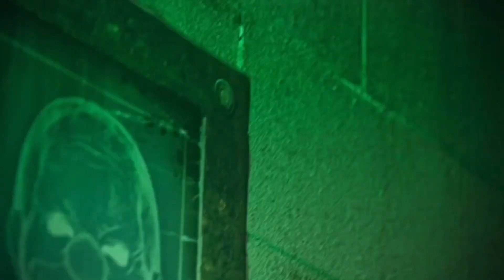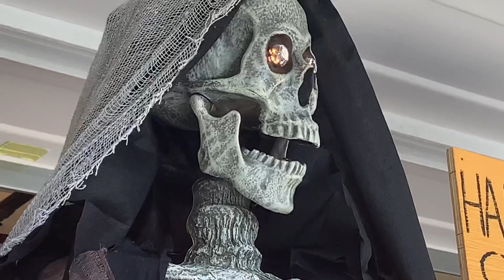INFERNO REAPER - Home Depot 2021 Demo.